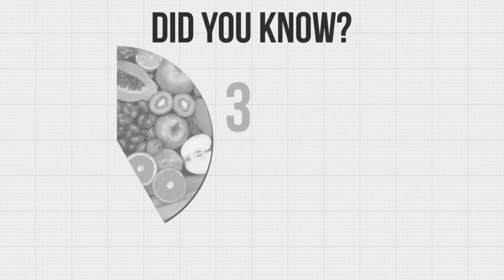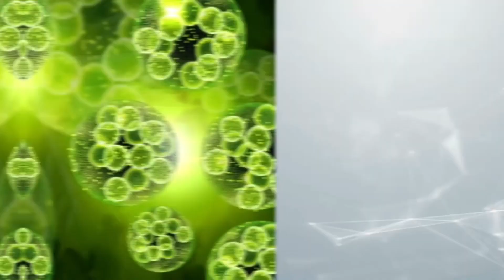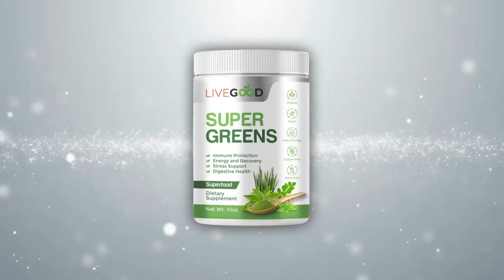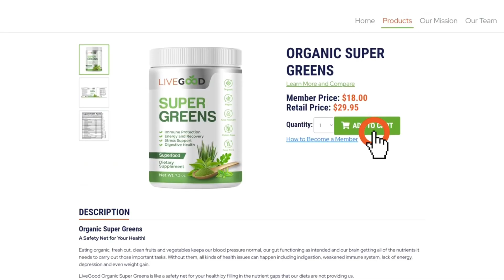LiveGood India - Organic Super Greens: Testimonial, price Comparison